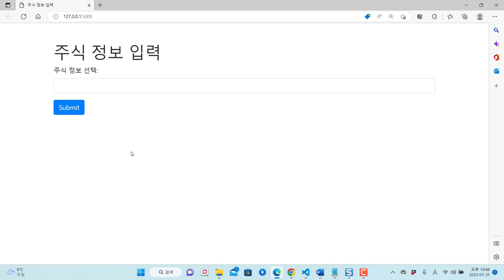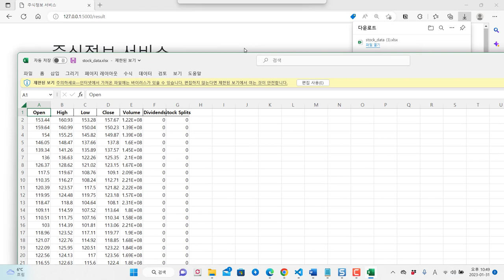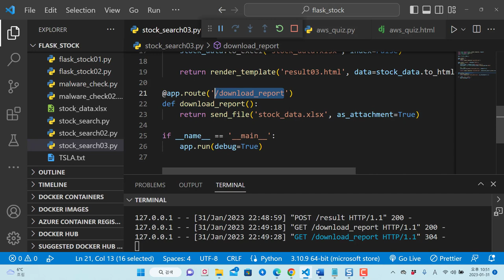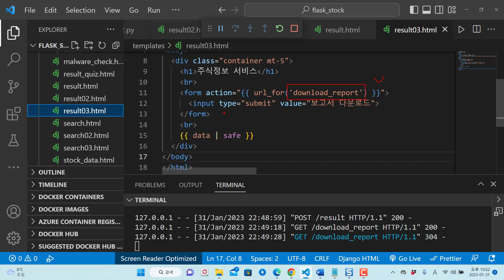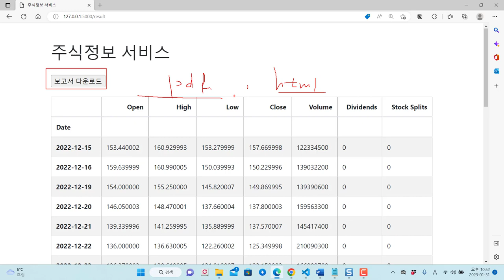파이썬 플라스크 - 주식 정보 검색 엑셀 파일 보고서 다운로드 기능 추가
보안프로젝트에서 ) 제공하는 IT 강의입니다. 강의 주제는 "파이썬 플라스크 - 주식 정보 검색 엑셀 파일 보고서 다운로드 기능 추가! 파이썬자동화 " 입니다. 주식 정보를 가져오는 yfinace 라이브러를 이용하고, 결과 값을 플라스크 웹 프레임워크로 HTML 형태로 가져오는 방법을 설명합니다. 그리고 엑셀 파일 결과를 다운로드 하는 기능을 추가합니다.